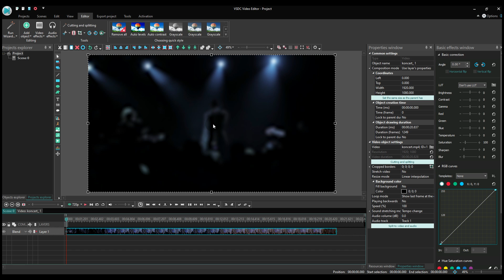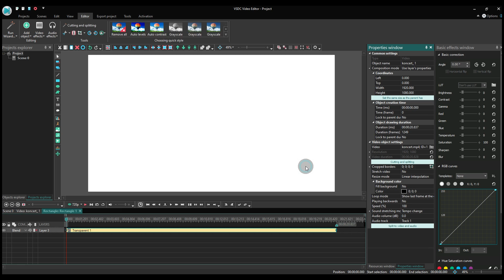How to create strobe light effect in VSDC Pro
Ever wondered how the strobe light effect is created?

You'll be surprised to learn it can be mimicked perfectly without any special effects and overlays. Yep, you read it right. All you need is VSDC Pro and 2 minutes of your time. And the best part - this trick is so versatile, you'll be able to apply it to both videos and text titles.

Watch this tutorial, and you'll know what we're talking about.

See what else you get when you upgrade to the Pro version